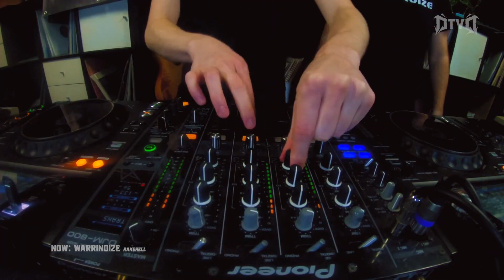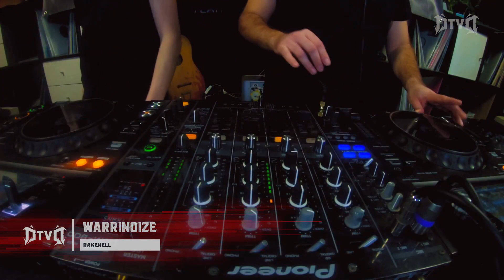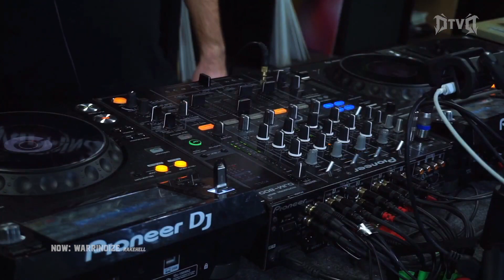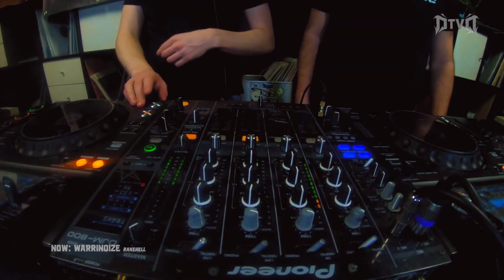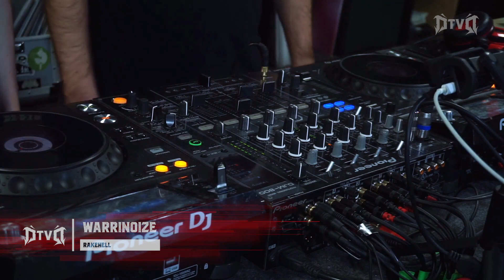2021-01-30 - WarriNoize @ Uprising Beats pres. Dark Risin' TV: Episode 003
•• "Every day, except one!" ••